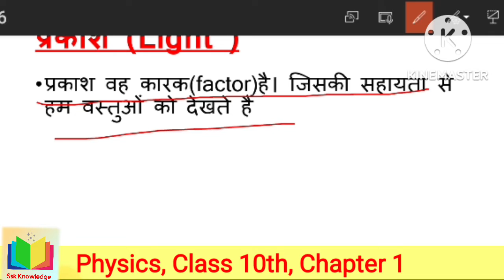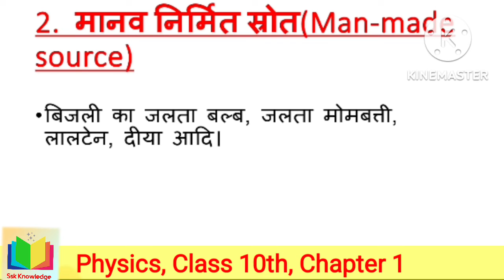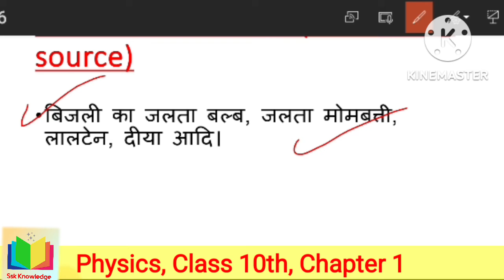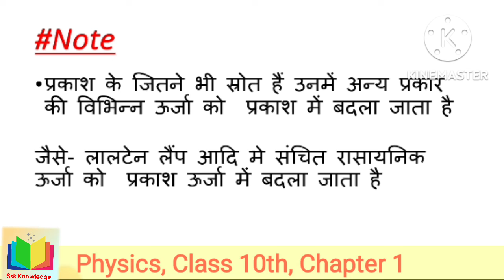प्रकाश का परिवर्तन | Reflation of light | Bihar Board | Class 10th | Physics Chapter 1 |Part 1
Welcome to Ssk Knowledge

आप हमें हमारे फेसबुक पेज पर भी follow कर सकते हैं ।

Playlists and Videos Links :-